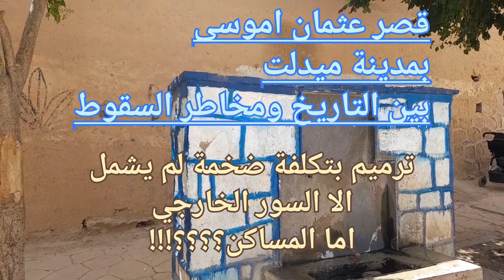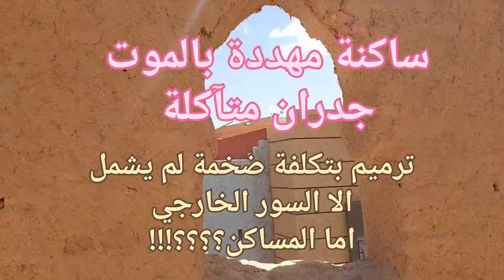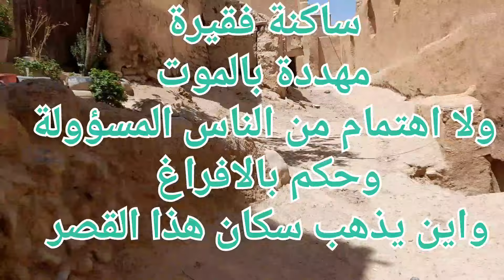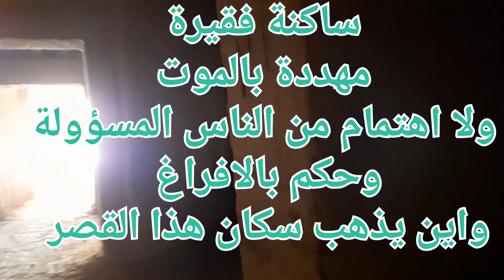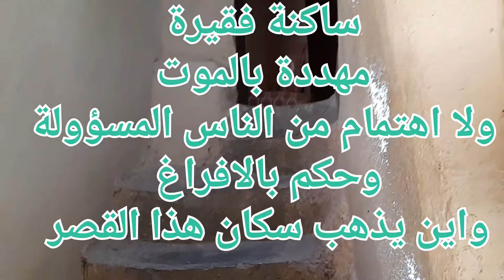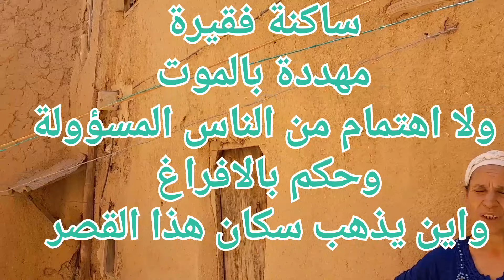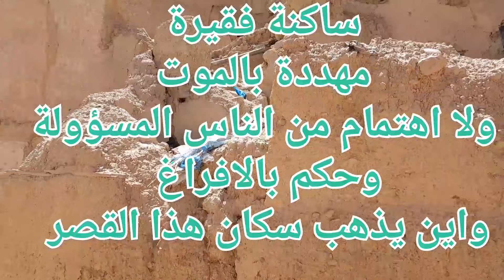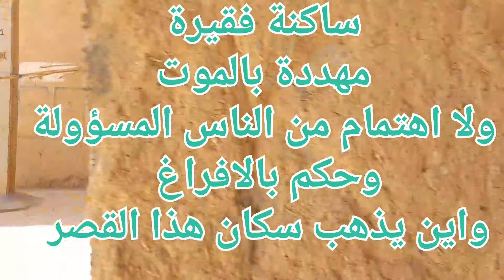قصر عثمان اوموسى ميدلت...معالم تاريخية آيلة لسقوط ...وساكنة مهددة بالموت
تعيش ساكنة قصر عثمان اوموسى احد المعالم التاريخية لمدينة ميدلت على إنقاذ منازل ايلة بالسقوط مهددة بالموت
لان ليس لها مال لتشترى او تكترى فى مكان آخر تحت أنظار المسؤولين الذين اكتفوا بترميم السور الخارجي للقصر تاركين
السكان تحت تهديد جدران تتساقط